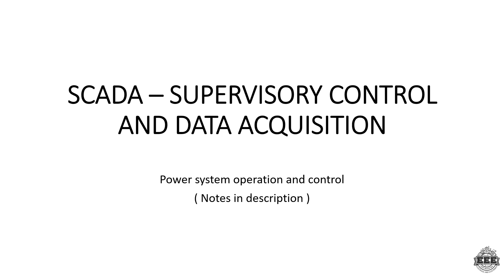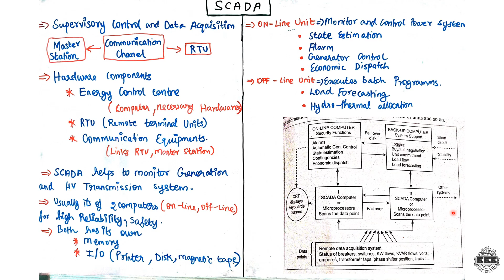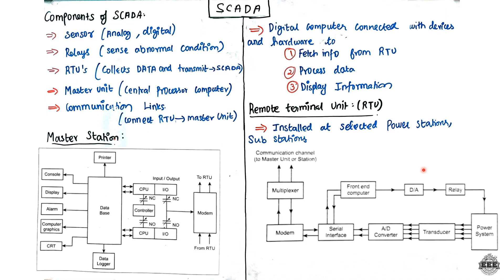SCADA – SUPERVISORY CONTROL AND DATA ACQUISITION | POWER SYSTEM OPERATION AND CONTROL | EEE | TAIML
I'm  Ashik
BE-EEE

Time strap
0:00 - Introduction
0:15 -  SCADA
7:26 - Components
8:07 - Master Station
9:42 - RTU
13:15 - Functions